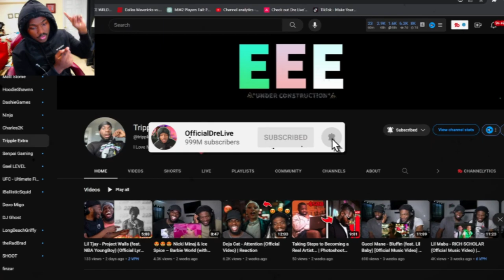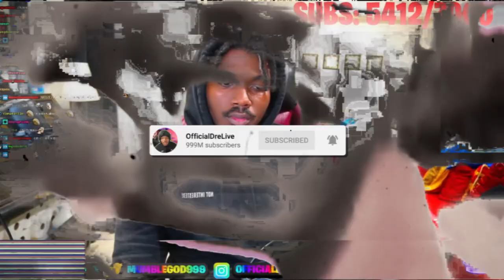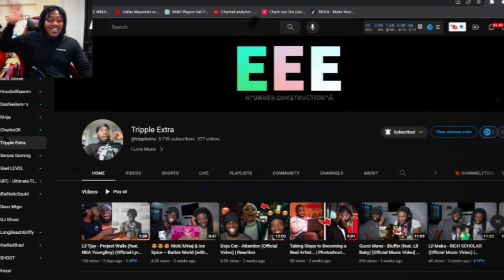"JUICE WRLD Biscotti Leaked: The Party Never Ends... Or Does It? The Party is Over!"🔥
►"Biscotti Leaked: The Party Never Ends... Or Does It? The Party is Over!"

The Party Never Ends TRACK LIST (Wishlist)